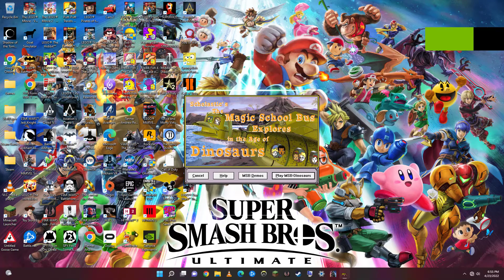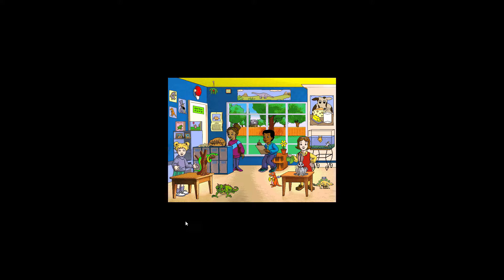Magic School Bus Explores in the Age Of Dinosaurs PC Gameplay